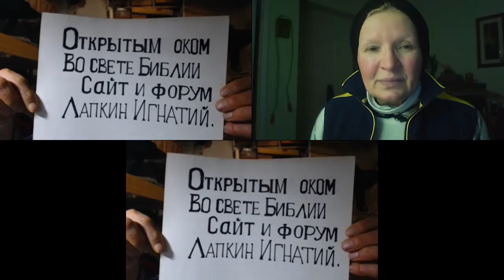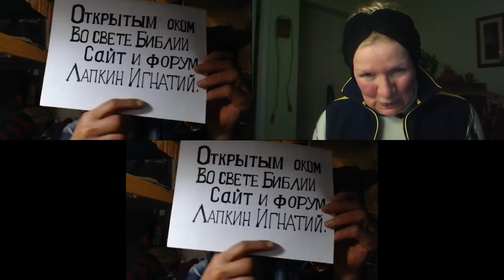№12. Америка. Разговор с Лидией. Нам есть что предложить. 2019